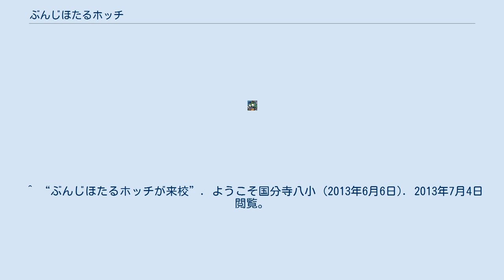ぶんじほたるホッチ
ぶんじほたるホッチは、2012年から使用されている東京都国分寺市のイメージキャラクター。
 デザインは竜の子プロダクション（現在のタツノコプロ）の吉田すずかで、国分寺市にだけ生息する新種のホタルという設定になっており、『昆虫物語 みなしごハッチ』のハッチを思わせる姿と名称になっている。
市にホッチの引渡しがあった8月30日を誕生日とする。
制作予算は40万円と報じられた。
 着ぐるみも存在し、国分寺市イメージキャラクターぶんじほたるホッチ着ぐるみ運用規則にしたがって各種イベントに貸し出されているほか、国分寺市内の小学校を訪問するなどしており、2013年度の国分寺市の小中学生を対象としたふるさと作文のテーマにホッチが採用された。
 ゆるキャラグランプリに2013年大会よりエントリー、同年のご当地キャラ部門で350位、ご当地に加え企業キャラを加えた総合順位は388位だった。
 ^ “国分寺市のイメージキャラクターができました！ 名前は“ぶんじほたる ホッチ””. 国分寺市 (2012年8月30日). 2013年7月12日時点のオリジナルよりアーカイブ。
2013年7月4日閲覧。
 ^ “国分寺市のイメージキャラ「ぶんじほたるホッチ」完成－タツノコプロに依頼”. 立川経済新聞 (2012年9月24日). 2013年7月4日閲覧。
 ^ a b 市川美亜子 (2012年9月17日). “国分寺公式キャラ、ほたるの「ホッチ」 タツノコプロ作成”. 朝日新聞・東京朝刊・多摩: p. 29 - 聞蔵IIビジュアルにて閲覧 ^ “国分寺市イメージキャラクターぶんじほたるホッチ着ぐるみ運用規則”. 国分寺市 (2013年3月11日). 2013年12月2日時点のオリジナルよりアーカイブ。
2013年7月4日閲覧。
 ^ “ホッチの着ぐるみを貸し出します”. 国分寺市 (2013年3月11日). 2013年8月29日時点のオリジナルよりアーカイブ。
2013年7月4日閲覧。
 ^ “ぶんじほたるホッチが来校”. ようこそ国分寺八小 (2013年6月6日). 2013年7月4日閲覧。
 ^ “ホッチ来校（6月17日）”. 国分寺五小ブログ (2013年6月17日). 2013年7月4日閲覧。